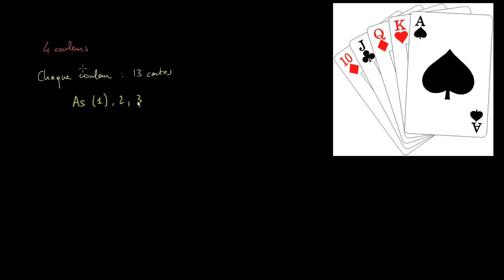Jeux de cartes et diagrammes de Venn